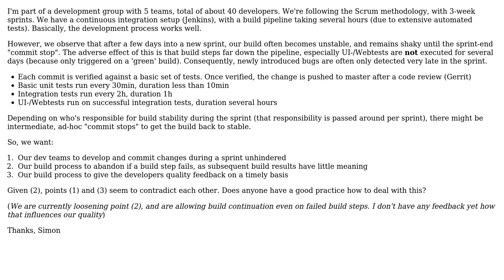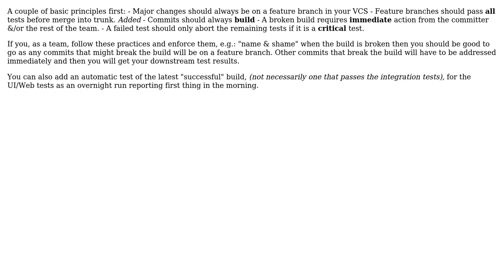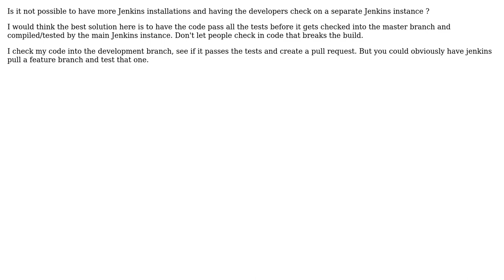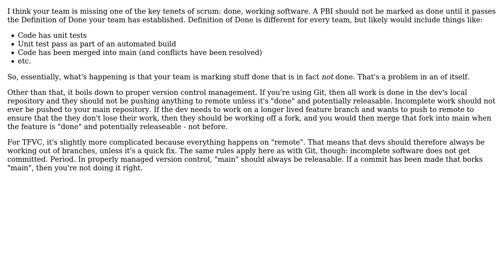Software Engineering: Are scrum and a stable development build a contradiction? (6 Solutions!!)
Software Engineering: Are scrum and a stable development build a contradiction?

With thanks & praise to God, and with thanks to the many people who have made this project possible! | Content (except music & images) licensed under CC BY-SA | Music | Images & others | With thanks to user xyious user Steve Barnes user Simon user rwong user juhist user John Wu user Chris Pratt and the Stack Exchange Network Trademarks are property of their respective owners. You are responsible for your own actions.